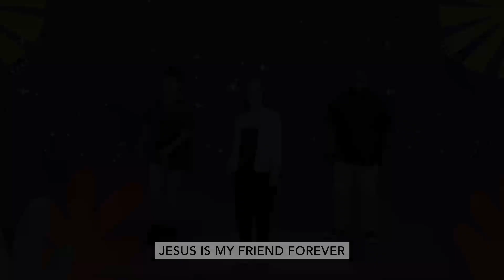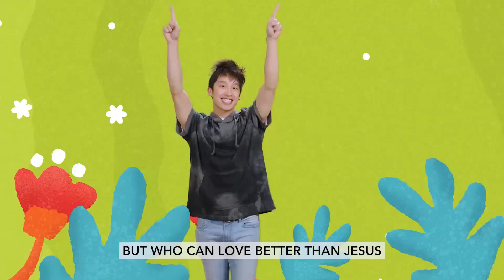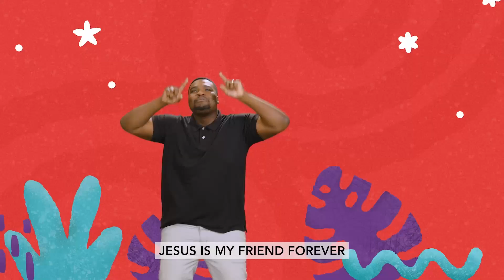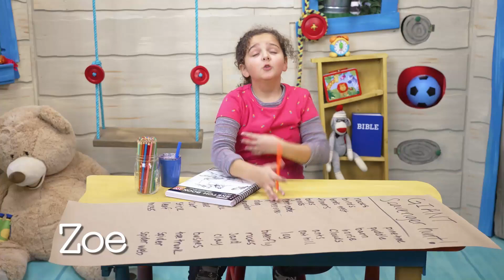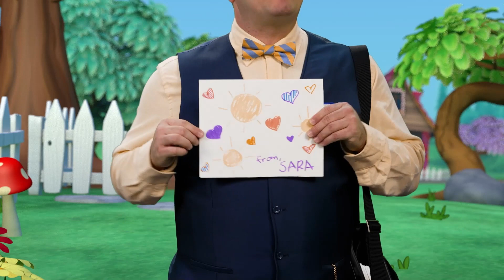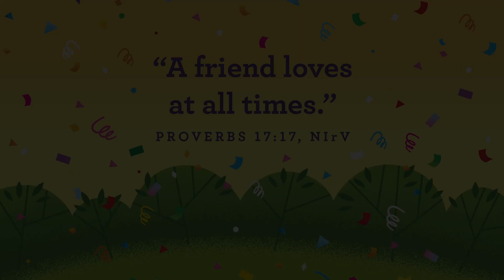Preschool | Confetti Toss | March 12, 2023